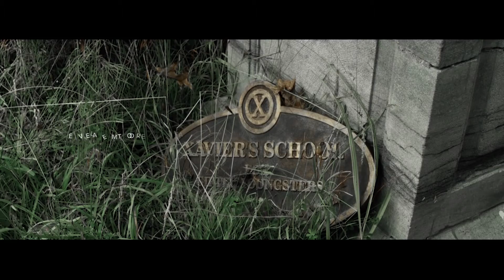[Multifandom/StarTrek+StarWars+Jurassic+Terminator+LoTR+X-men]Lost&Found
Will you still remember?